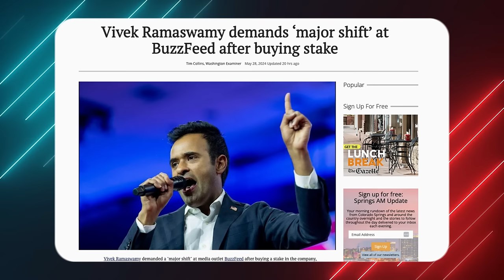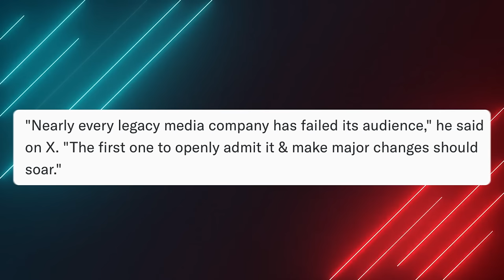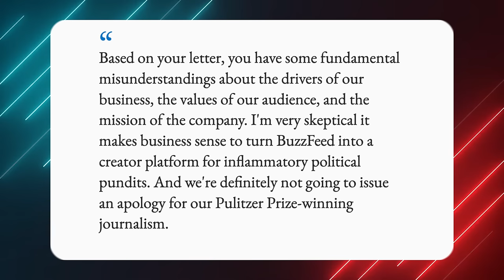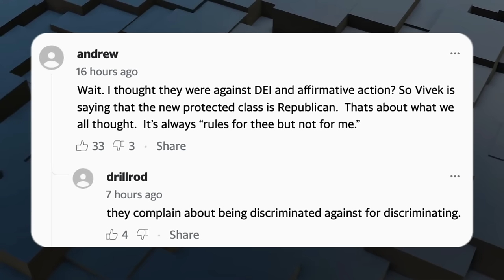Vivek Ramaswamy Buys BuzzFeed and Now This!